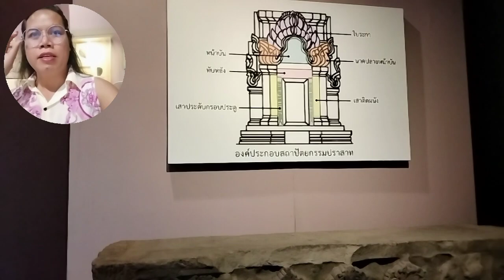บันปราสาทอายุเก่าแก่ที่สุดในเมืองไทย สิ่งลำ่ค่า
พิพิธภัณฑสถานแห่งชาติสุรินทร์ มีการจัดแสดงเป็น 4 ส่วน คือ อาคารที่ 1 เป็นโถงทางเข้าและทางเดิน อาคารที่ 2 เป็นส่วนการศึกษา ประกอบด้วย ห้องประชุม ห้องกิจกรรม ห้องรับรอง ห้องสมุด อาคารที่ 3 เป็นอาคารจัดแสดงและสำนักงาน ประกอบด้วย ห้องนิทรรศการถาวร ห้องนิทรรศการชั่วคราว ห้องทำงานเจ้าหน้าที่ อาคารที่ 4 เป็นคลังพิพิธภัณฑ์ ประกอบด้วย ห้องคลังโบราณวัตถุ ห้องปฏิบัติการอนุรักษ์และสงวนรักษา
      เนื้อหาการจัดแสดงในห้องนิทรรศการ ของพิพิธภัณฑสถานแห่งชาติ สุรินทร์ กรมศิลปากรได้รับความร่วมมือจากผู้ทรงคุณวุฒิในท้องถิ่นช่วยค้นคว้าและรวบรวม แบ่งออกเป็น 5 เรื่อง คือ ธรรมชาติวิทยา โบราณคดี ประวัติศาสตร์เมือง ชาติพันธุ์วิทยา และมรดกดีเด่นประจำจังหวัด โดยจัดแสดงในอาคารที่ 3 ดังนี้ ชั้นล่าง จัดแสดงเรื่องราวเกี่ยวกับธรรมชาติวิทยาในด้านต่างๆ ประวัติศาสตร์โบราณคดีตั้งแต่สมัยก่อนประวัติศาสตร์ จนถึงสมัยกรุงศรีอยุธยา ประวัติศาสตร์เมืองตั้งแต่กรุงศรีอยุธยาจนถึงปัจจุบัน และมรดกดีเด่นในเรื่องการเลี้ยงช้าง ชั้นบน จัดแสดงเรื่องราวเกี่ยวกับชาติพันธุ์ของชาวไทยเชื้อสายเขมร ชาวไทยเชื้อสายลาว ชาวไทยเชื้อสายกูย และชาวไทยโคราช ที่มีถิ่นอาศัยอยู่ในจังหวัดสุรินทร์ และมรดกดีเด่นในงานหัตถกรรมและศิลปะการแสดงพื้นบ้านในด้านต่างๆ